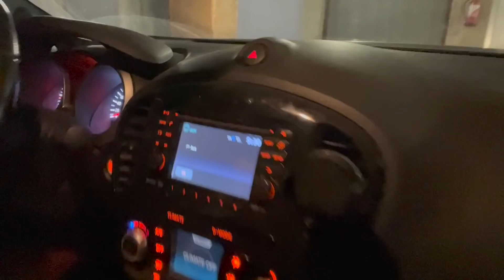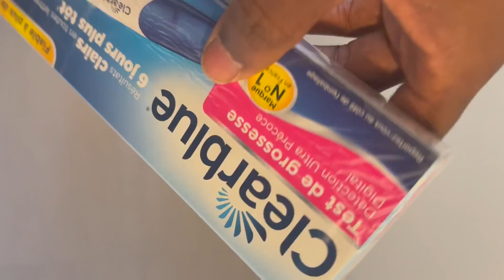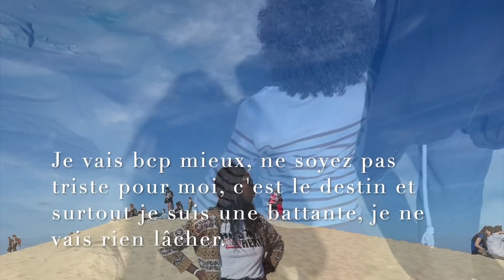VLOG MUM LIFE // deuil Périnatal... Fausse couche 3 mois de grossesse / les drames de la maternité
VLOG tous les MARDIS et  VENDREDIS à 17H

Bonjour, je suis Amy de la chaîne @amychaton bienvenue sur ma nouvelle chaîne, je suis mariée, j'ai un petit garçon de 22 mois et je vous partage quelques parties de ma vie en vidéo. installez-vous et commentez 🥰